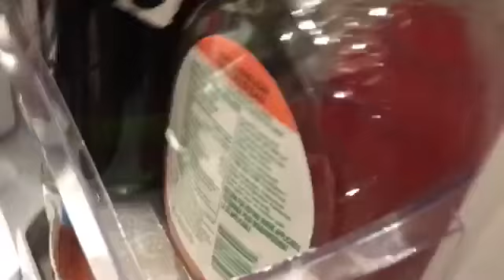Batim plush: the apocalypse